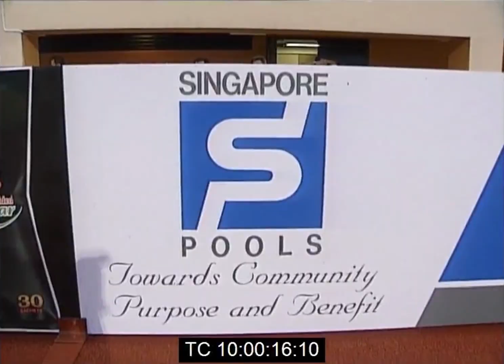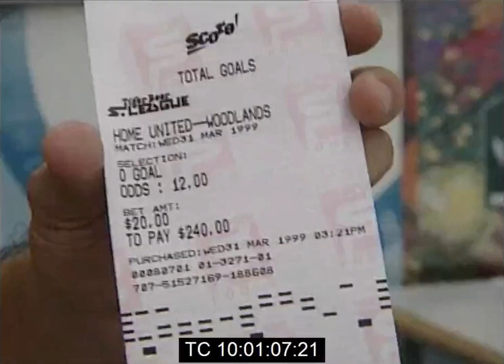S-League 1999 opener + introduction of sports betting in Singapore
31 March 1999  -
Home United 4-1 Woodlands Wellington
HUFC : R Sasikumar 2, Egmar Goncalves 62, Ernest Tapai 87, 90;
Woodlands: Md Mardani Md Fatahollah 17

Bishan Stadium Attendance 4,000

Singapore became the first country to introduce legal betting on football matches in 1999.